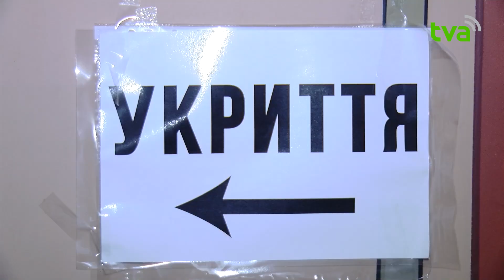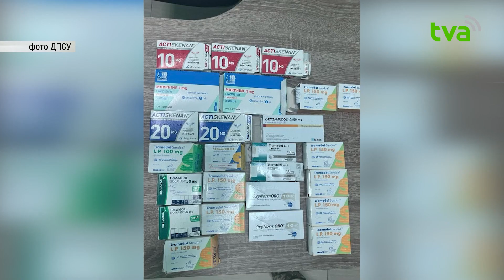Теми Дня ТВА 25.08.2023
1. 548 доба повномасштабної збройної агресії рф проти України. ЗСУ продовжують наступальну операцію
2. Віддав життя за свободу та незалежність Батьківщини: на Буковині попрощалися з Романом Кривеньким
3. За змішаною формою та у дві зміни. У ЧНУ розповіли подробиці нового навчального року
4. На великій котельні вперше за 40 років експлуатації проводять капітальний ремонт котла
5. Три замінування протягом трьох днів. У Чернівцях правоохоронці перевіряють ймовірне замінування ТЦ
6. У Дяківцях виявили чоловіка, який намагався провезти ліки наркотичної дії
7. Для них музика- це ліки: діткам ВПО подарували музичні інструменти
8. Справжні чудеса для маленьких українців: у Чернівцях відбувся благодійний захід "Буковинська мрія"